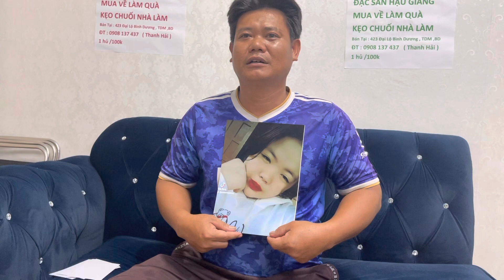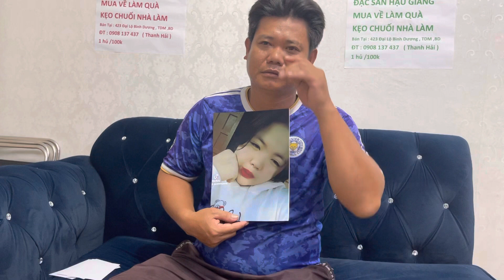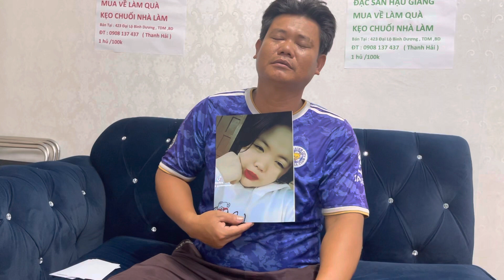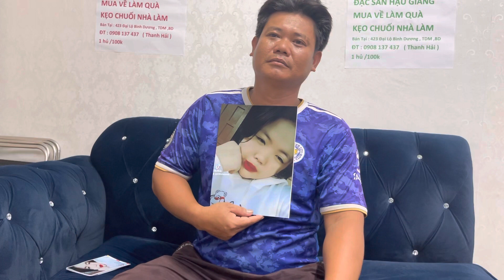Ba quê miền Tây tới nhờ hiệp sĩ Nguyễn Thanh Hải Timcon